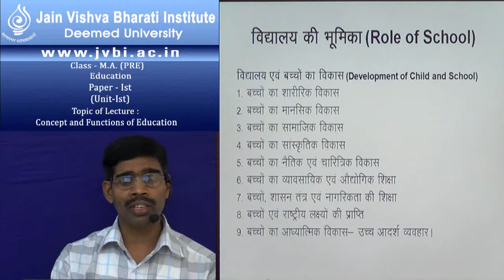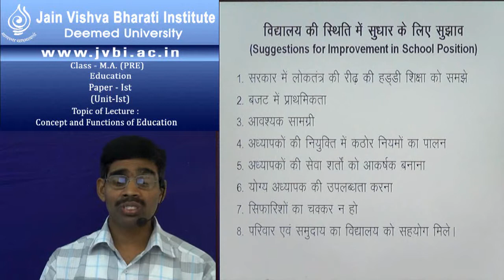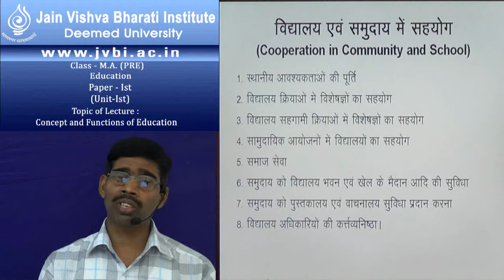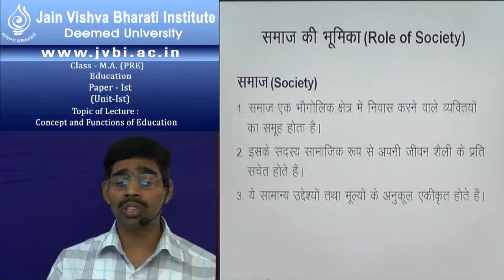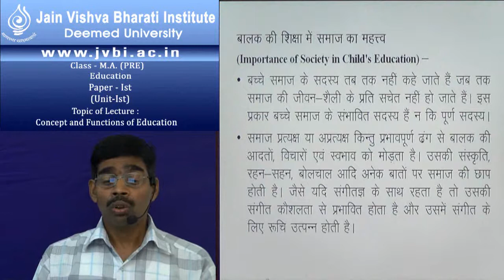M A Education Previous PAPER I Unit 1B